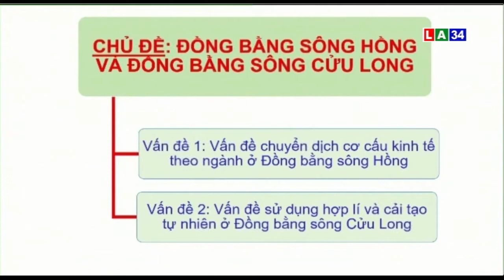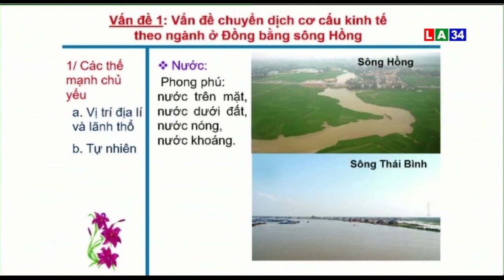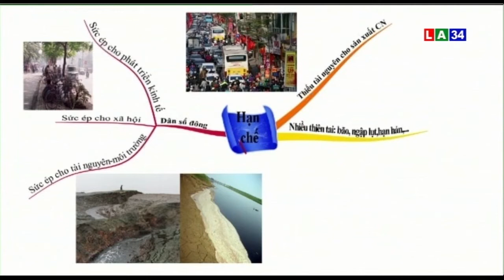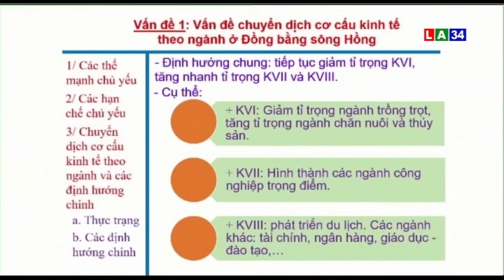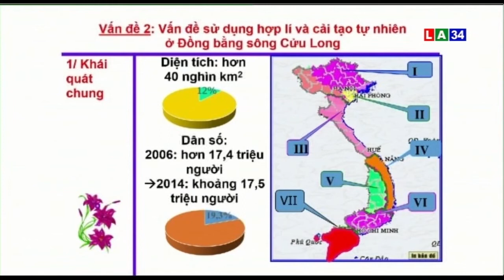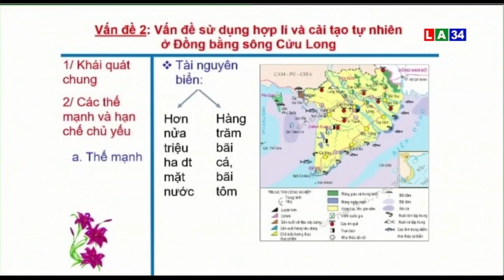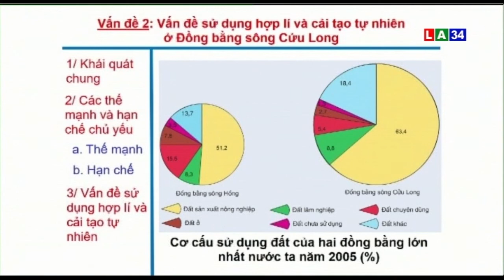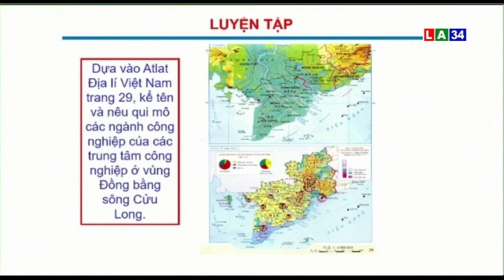MÔN ĐỊA LÝ - LỚP 12 | Chủ đề: Đồng bằng sông Hồng và đồng bằng sông Cửu Long | LONG AN TV